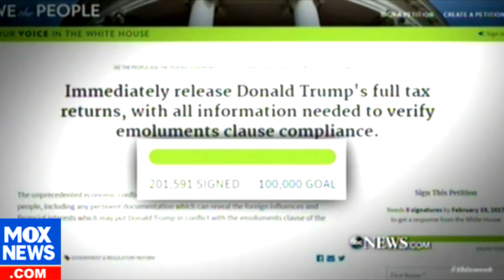Kellyanne Conway "We Have An Outgoing CIA Director Sounding Like A Partisan Political Hack!"